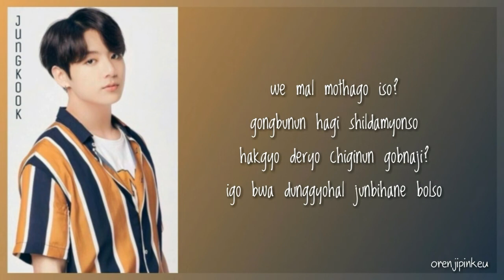How To Rap: BTS - No More Dream Jungkook part [With Simplified Easy Lyrics]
Video By: orenji pinkeu

Had a hard time memorizing Jungkook's part in We Are Bulletproof Pt.2? This video is a great help!